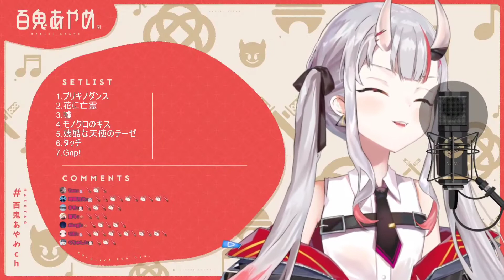【Nakiri Ayame / Holo JP】Grip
Ayame Sing